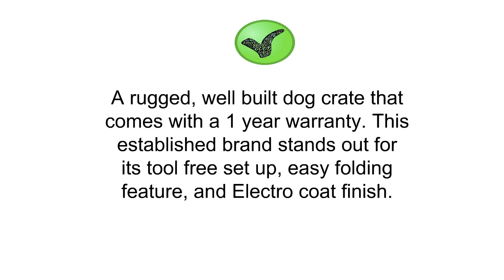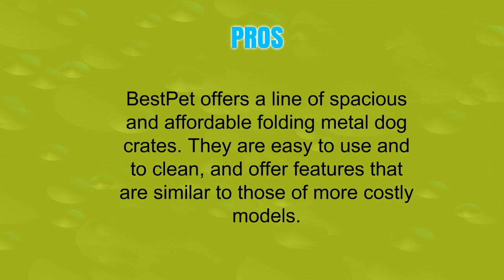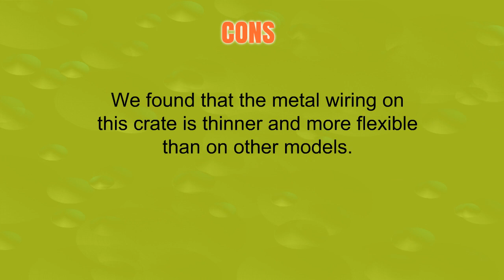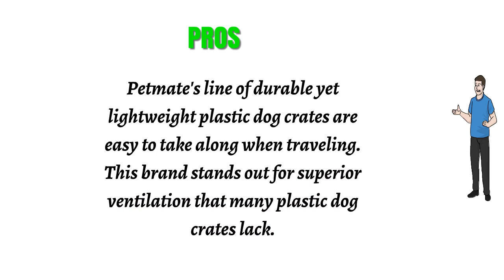The Top 3 Best Dog Crates To Buy In 2019 - Dog Crates Reviews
3. Large Dog Crate | MidWest Life Stages Folding Metal Dog Crate | Divider Panel, Floor Protecting Feet, Leak-Proof Dog Tray | 42L x 28W x 31H Inches, Large Dog
2. 42” Pet Wire Cage with ABS Pan
1. Petmate Compass Plastic Pets Kennel with Chrome Door